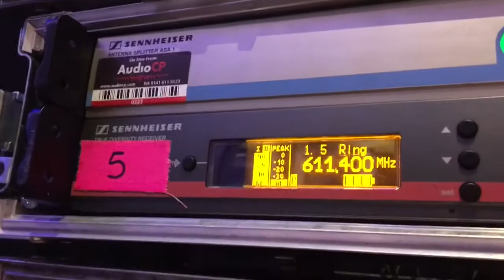Vlogmas Day 20 and 21!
More shows and cinema